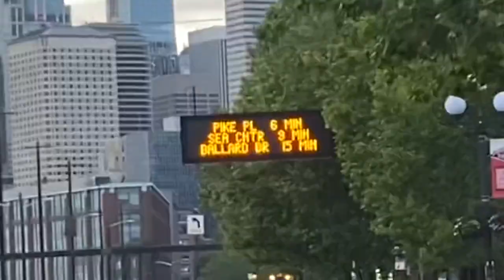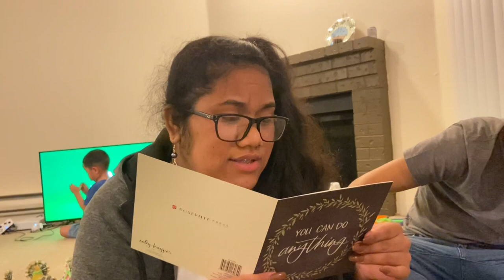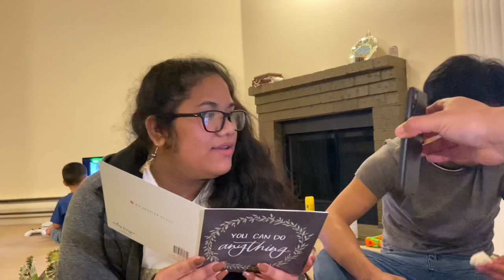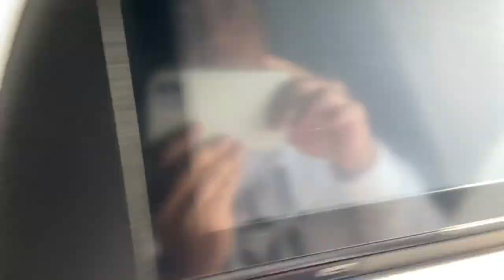Wrap it up Seattle!! Hilo?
Uraaahhhh Jaaaabbbb wit it Big Bobby Gang!

Well guys this is the end of season two. Thank you guys for all the love and support yall been giving me sincr day uno. I hope you guys stay safe during this pandemic.

Here is a short REMIX video of my final STAY in WA. I will truly miss all the people in this video and all my family as well.

SEASON THREE WILL START OF IN THE STATE OF HAWAII. In the island call Big Islands. So stay tune for more Big Bobby video living in Hawaii.